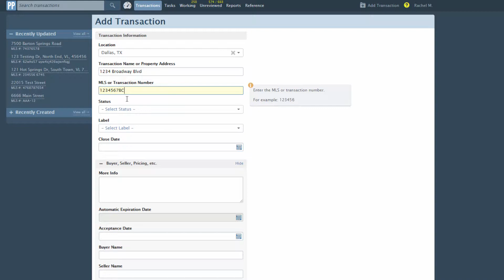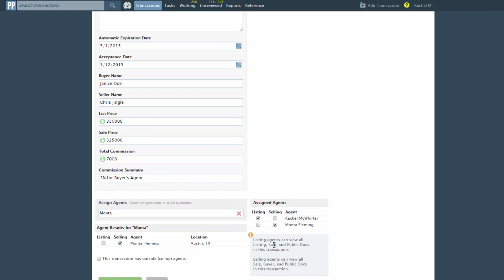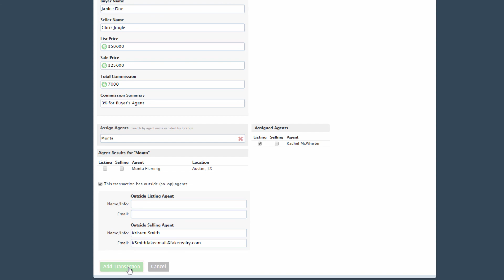Getting Started - the Basics: Create a Transaction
This short video introduces new Agents how to add a transaction on Paperless Pipeline.

Learn more about how to Create a Transaction at the help